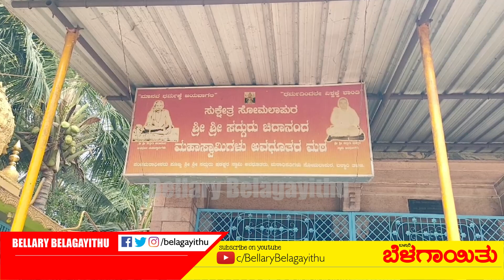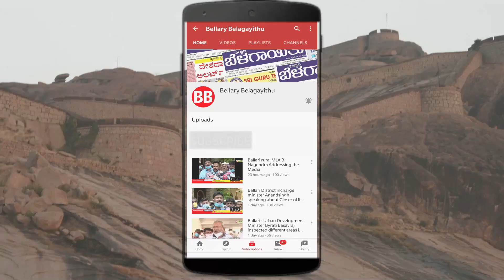Somalapura Sri Chidananda Swamy Jathre On April 20 | Ballari | Bellary Belagayithu